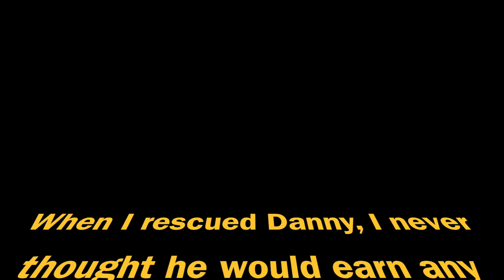Channel update 2! What's going on with my career, Danny's new wagon, YouTube controversy and more!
Hey Fluffs!
Today we have another update video for you!

The gummy bear bento are sold out. Sad.

Until next time stay fluffy!